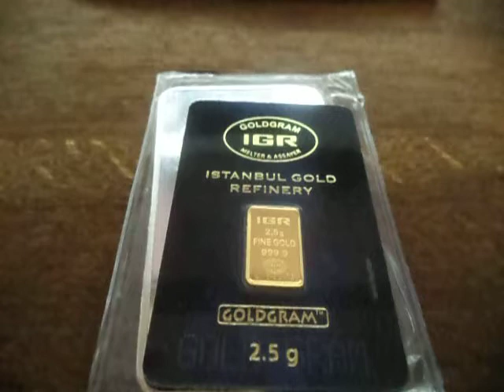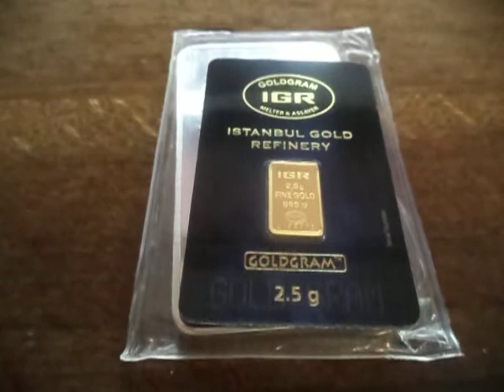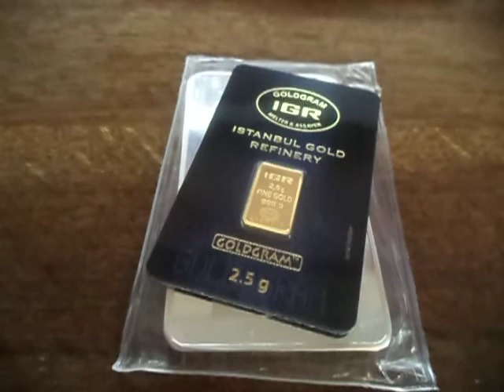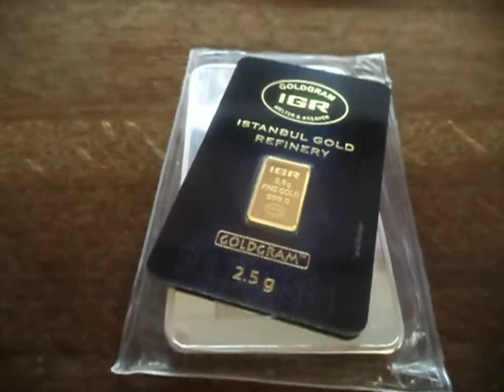Pay yourself first, 2016 silver, silver collection, new silver, why i buy silver, silver bullion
▄▅██STACK or DIE   █▅▄▃▂
I███████████████████]

alternative investments
assets
assets definition
bullion
buy silver
buy silver bullion
buy silver coins
buying gold
buying silver
buying silver coins
coin values
coins
gold
gold bars
gold coins
inflation
intangible assets
precious metals
price of silver per ounce
silver
silver bar
silver bars
silver bullion
silver coins
silver coins for sale
silver eagle
silver eagle coins
silver eagles
silver prices today
silver rounds
silver stackers
value of silver

tarnished silver!! stackers, value of silver, Why buy silver, precious metals, silver currency
Pretty Coins?? Smart choice? silver bullion, stackers, value of silver, precious metals, silver stack coins,  silver bullion

metal detector 2016, found treasure 2016,Poured bars silver, Pay yourself first